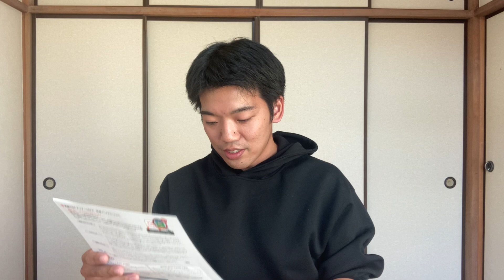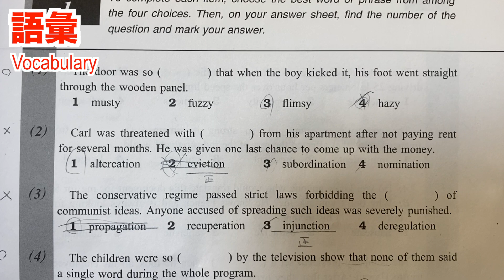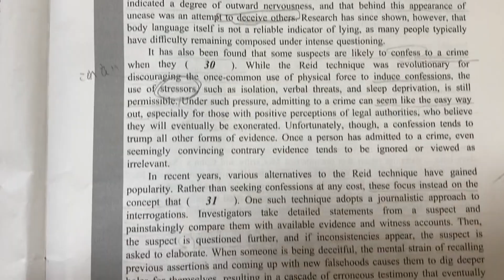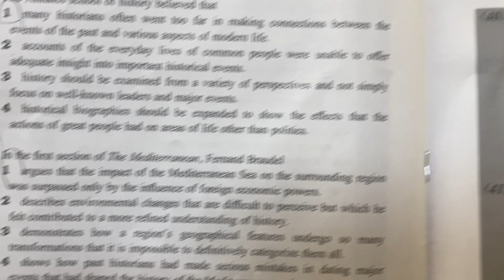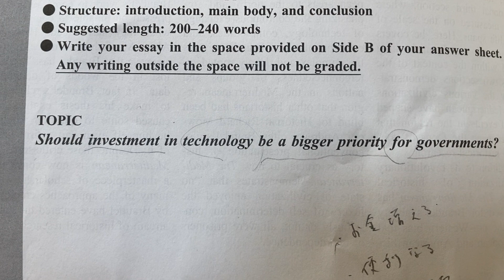Japanese English exam is crazy!【英検１級受けてきました】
【Online Japanese Lesson】